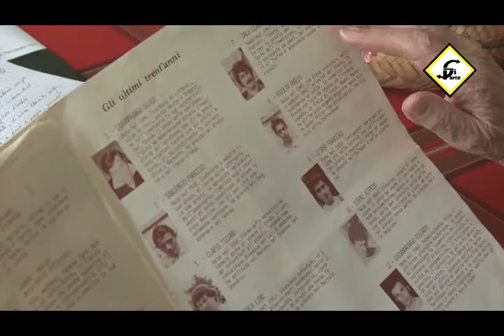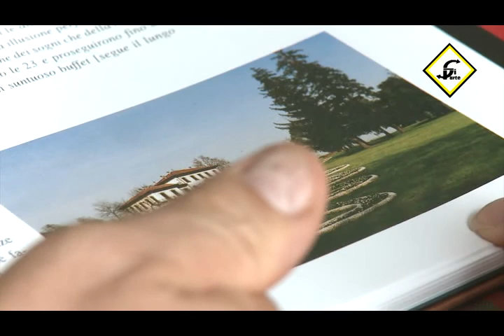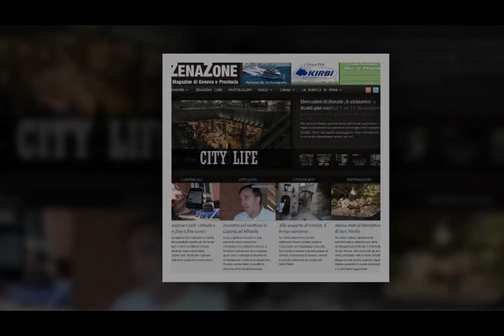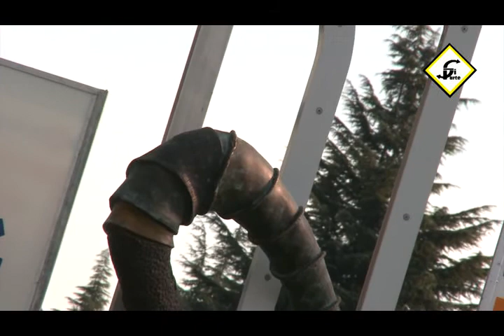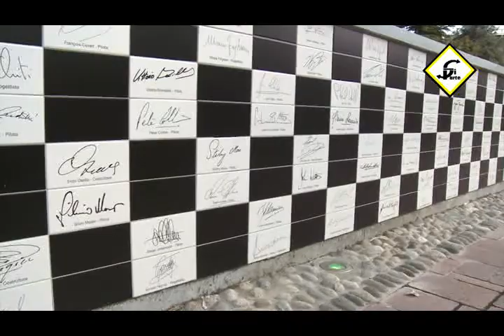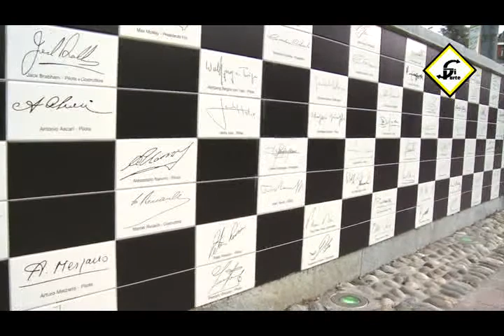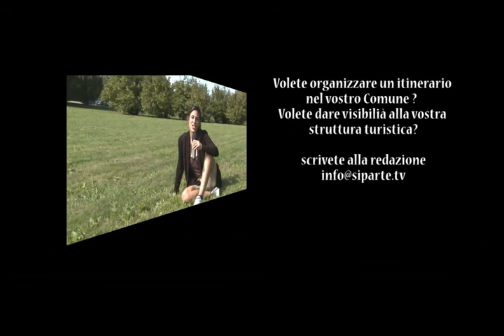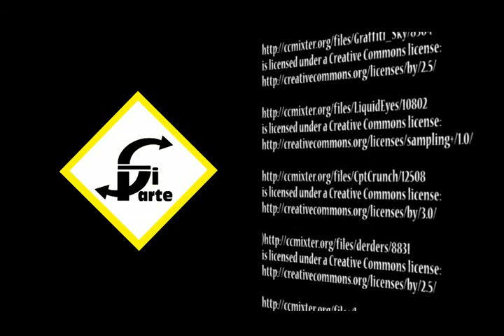In Brianza, tra Macherio e Biassono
Erika ha visitato altri due piccoli centri della Brianza, Macherio e Biassono. Ha intervistato il critico d'arte Giuseppe Casiraghi per conoscere le origini di Macherio e ci mostrerà un panificio molto antico. Luoghi verdi all'interno della Brianza operosa e ricca di industrie. Erika visita anche l'Autodromo di Monza.
Altre puntate e video su:
Gestori e proprietari di Ristoranti, Locali, Hotel e B&B [Video con conduttrice e doppia camera]